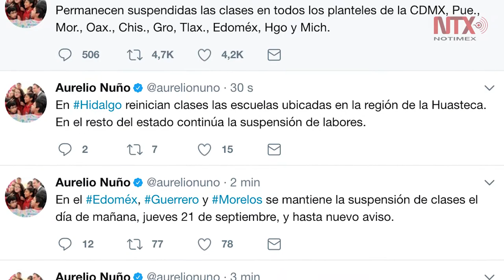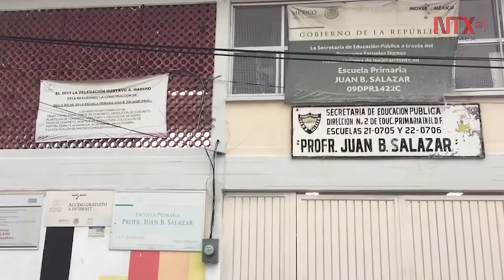Se suspenden clases hasta que se descarte daño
El Secretario de Educación Pública informó que las clases en escuelas de la CDMX así como de 9 estados más se supenderán hasta que se haga una revisión y se descarte cualquier peligro.